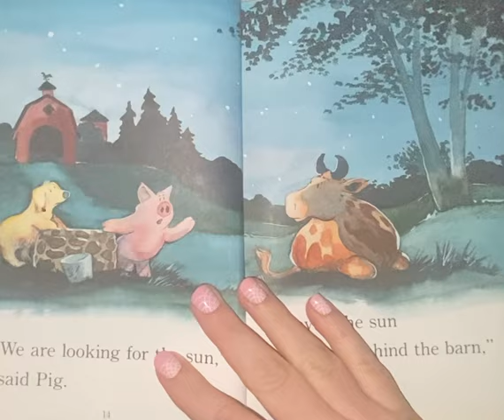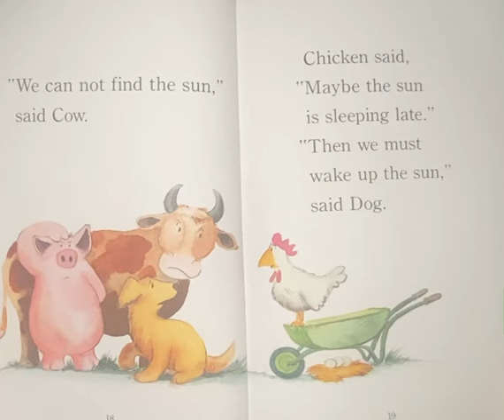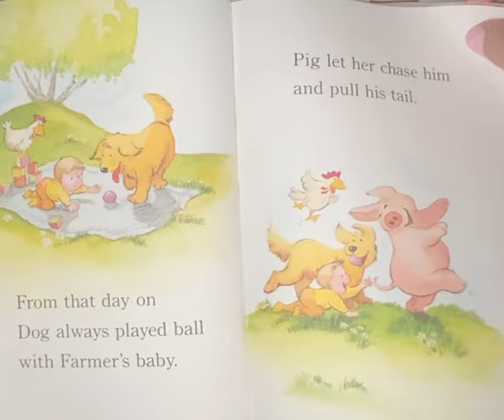Wake up, Sun!